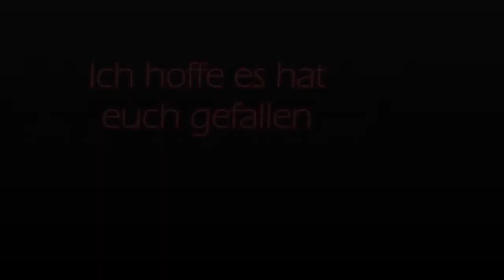Runnin •{Secretariat MV}•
Joooo this is my first horse amv. If you want me to maybe make another horse video or something else, then write it down below. But have a nice day, night whatever... 😂